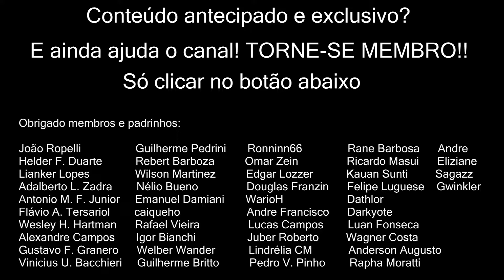Lives DIÁRIAS na roxinha! Venha upar Shadowlands com o Wildfist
A partir de 23/11 e enquanto tivermos personagens para upar (e olha que temos 12) todos os dias (segunda, terça, quanta, quinta, domingo) estaremos na roxinha fazendo live streaming de WoW. A idéia é upar e já ir dando dicas dos locais, da classe, do gold e etc. Então se programe! Ah, e mais uma coisa: quem joga no Azralon – Horda ou quiser fazer um char por lá, pode entrar na guilda do canal e upar junto!